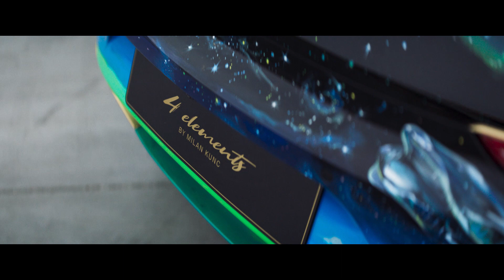BMW i8 Roadster "4 elements by Milan Kunc" - English version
This painting expresses the vision and philosophy of BMW i. Thanks to this project BMW will make a donation to The Ocean Cleanup organization.